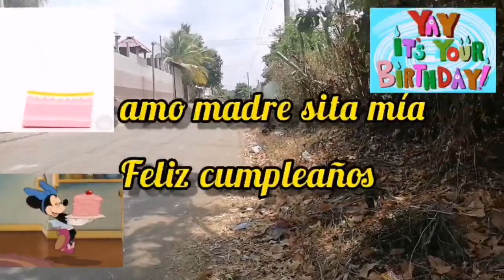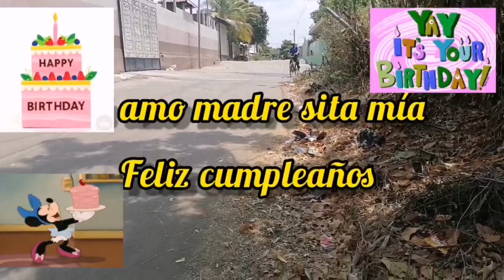Te amo madrecita mia feliz cumpleaños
sigame al desmadre